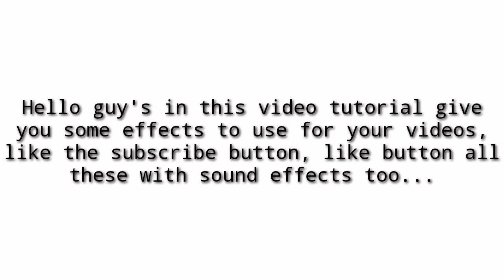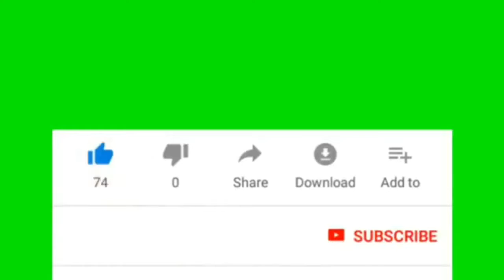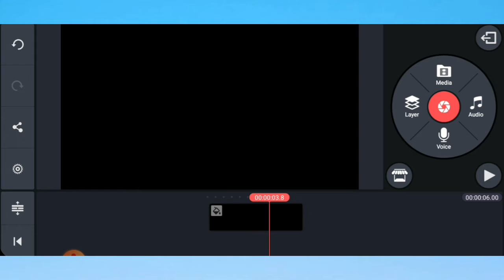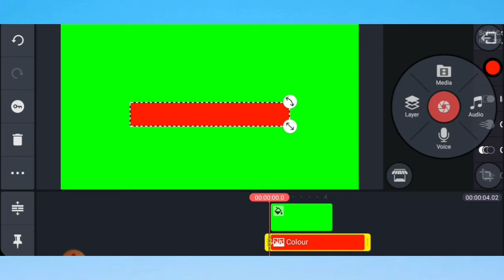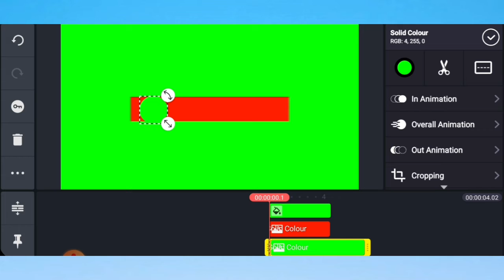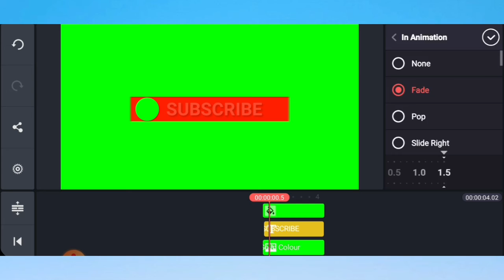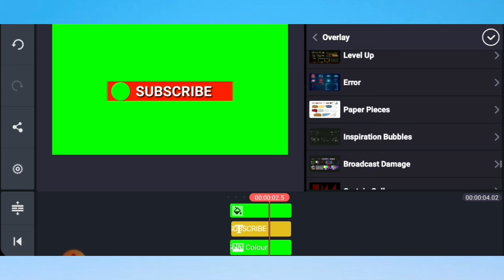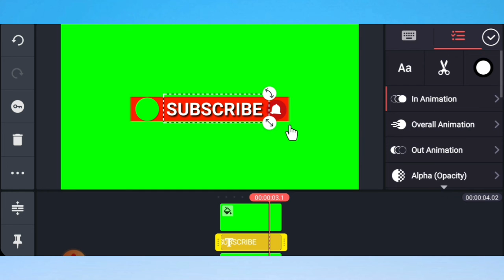FREE GREEN SCREEN SUBSCRIBE BUTTON | TIPS HOW TO MAKE A OVERLAY GREEN SCREEN TUTORIAL.